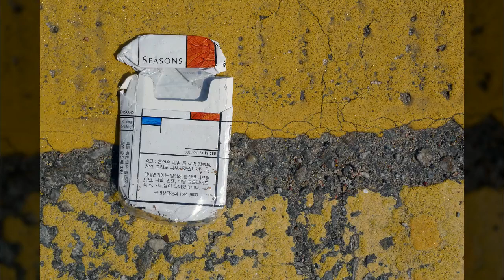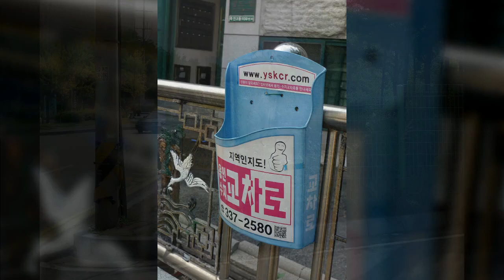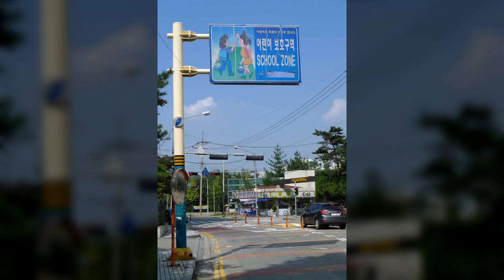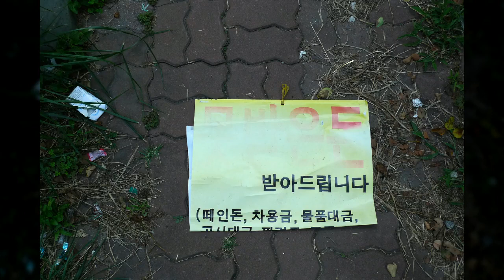분당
1만8천개 이상의 다양한 컨텐츠들을 목록별로 구분하여 재생목록에 정리하였습니다.

1. Youtube, Pixabay, 공유마당에서 제공하는 음악과 사진들을 이용한 컨텐츠.
2. 일상이 담긴 Shorts 영상.
3. 플랫폼 기획 전반.
4. 랜선 여행 시리즈 - 국내, 전세계 대륙별 컨텐츠
5. 대한민국 역사 시리즈